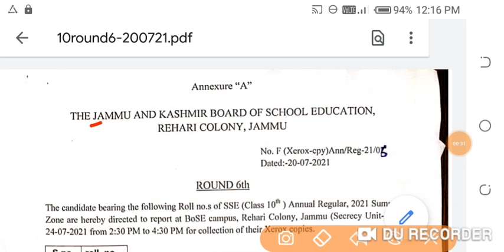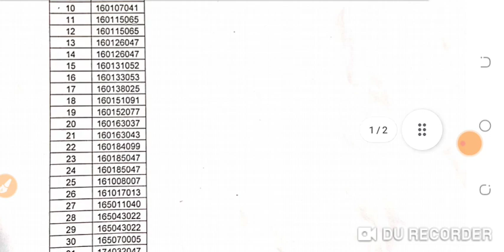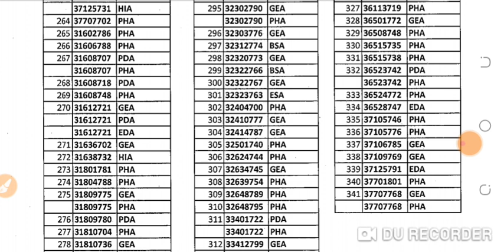Jkbose class 10th and 12th today offical notification |jkbose class 10th regular student update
Jkbose mass promotion Update|jkbose exam date|jkbose mass promotion update by veena pandita|jkbose

Jkbose class 10th 12th reevaluation form start||jkbose  rechecking online form|jkbose today news
jkbose reevaluation form Kasa fill kare
how to fill reevaluation form
how to apply online for recheck fir class 10th mad 12th
how to apply online for jkssb
how to fill jkbose online form for class 10th and 12th
jkbose class 10th and 12th reevaluation form online fill from mobile
jkbose apply online for class 10th and 12th

mila kya kare|jkbose class 11th and 12th offical update|jkbose
jkbose class 10th marks kam mil hajkbose class 10th rechecking kase kare

jkbose today big update
jkbose reevaluation form
jkbose rechecking form

jkbose ko email kase kare|jkbose class 10th student not satisfied|marks kam aye kya kare|jkbose news
Jkbose class 10th update |marks kam mila kya kare|jkbose class 11th and 12th offical update|jkbose

Jkbose mass promotion|jkbose class 12th mass promotion|jkbose class 12th update |class 10th result

Jkbose annual regular result out `jkbose today offical notification|jkbose result out|jkbose news||
Jkbose today exam update|jkbose today offical notification|jkbose board exam update|jkbose exam

Board exam update|CBSE exam update|state board exam update|today big decision by PM |exam update

jkbose today news|jkbose today offical notification|jkbose exam update|jkbose result update|jkbose

jkbose today offical notification|jkbose today big update|jkbose today offical update|jkbose news

today offical notification|jkbose today update|jkbose today news |jkbose exam update|jkbose

jkbose today offical notification for exanotification
am update|CBSE and state board exam update|exam postponed|today update by education minister
today CBSE exam update by DR Ramesh Pokhriyal education minister
today exam update
today state board exam exam
jkbose exam date
kya 12th class ka exam postponed ha ya cancelled
jkbose class 12th date date
jkbose Kashmir division exam update
jkbose Jammu division update
jkbose exam update for Kashmir
jkbose update for kargil district
jkbose exam update
jkbose today offical update
jkbose exam update for class 11th NAD 12th in Kashmir division
jkbose mass promoted for all candidates

Jkbose class 10th 11th &12th result update|jkbose mass promotion result|marking system kya hoga`
class 10th result kab out hoga
jkbose today offical notification
jkbose today big
jkbose mass promotion ka result kasa ayega
diapolma in elementary education result update
jkbose result of elementary education

Jkbose mass promotion update |kisko mass promotion hui ha|jkbose class 10th/11th/12th mass promotion

class 12th ko marks kasa milenge
class 12th result kasa ayega
jkbose today update
mass promotion for class 12th
ckass 12tj exam postponed
class 12th exam Offical notification
Board exam big update|new exam pattern|syllabus reduction update |board exam 2 times honge |exam
CBSE new exam pattern
ab exam 2 times hinge